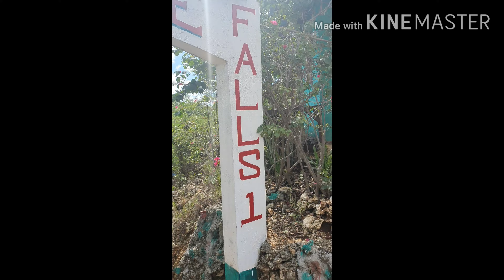Bolinao Falls 1, Pangasinan